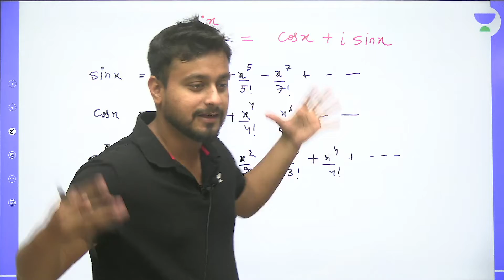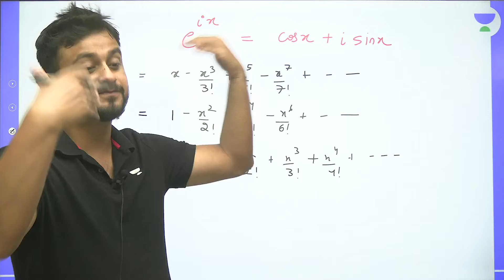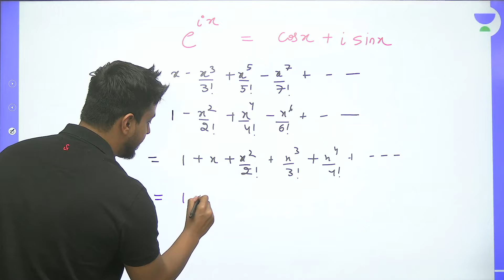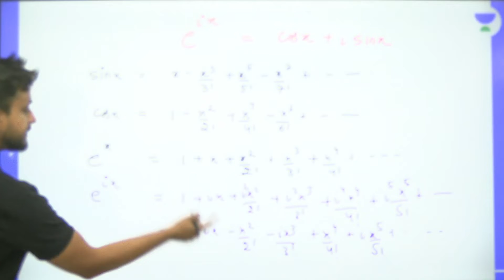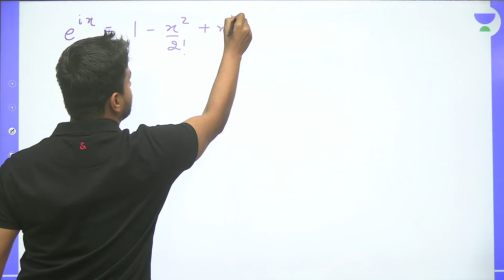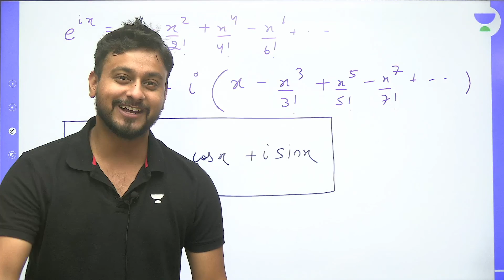Daily Doze in 5 | Abhinav Jha